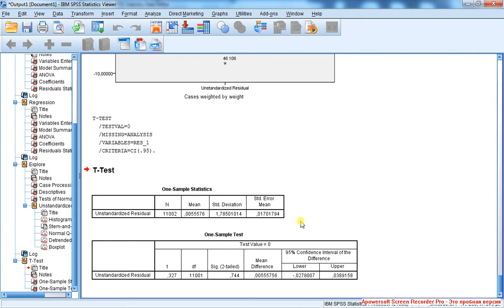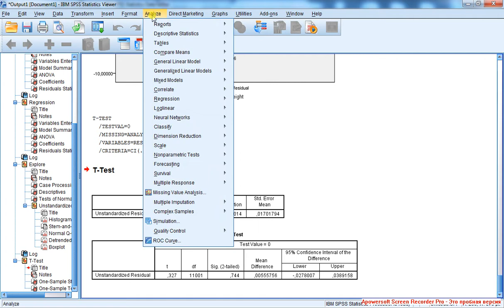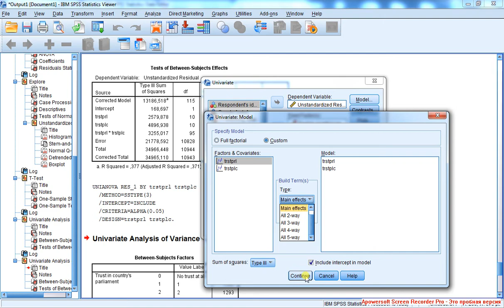Простая линейная регрессия 9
Если модель не смещена, то предикторы и форма линии выбраны правильно. Следующий шаг проверки остатков -- это проверка отсутствия связи между остатками и значениями предикторов с помощью дисперсионного анализа (зависимую переменную следует поменять с исходной на остатки). В идеале новый дисперсионный R-квадрат должен быть близок к нулю, а сама модель не должна содержать значимых предикторов.